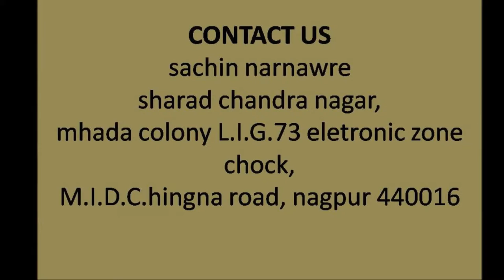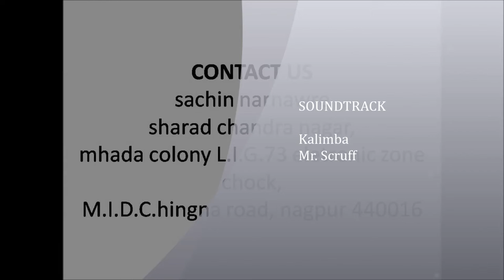kalpak kaladalan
Established in 2001, Kalpak Kala Dalan introduces itself as a well established company dealing with dance, drama, choreography for the past 13 years in Nagpur. Kalpak Kala Dalan has earned an enviable reputation as a reliable,efficient and popular firm that sticks to time deadlines,100% control on delivery, quality price of the orders.Our experts check & examine each roll of cloth for the quality & ensure its excellence.
Kalpak Kala Dalan offers its costumes for cinema &TV shooting,stage drama & dance, school/college programme & all ceremonial functions which are meant for the different shades of characters such as mythology,historical,social, fancy dresses, religious & political characters and Indian Classical & Folk Dances. Kalpak kala dalan understands the need of its customer and believe deeply that high quality costumes can be offered on hire & sale & satisfactory services.

Kalpak kala dalan remains your best bet for a dream wardrobe of exotic dresses to light up screen & stage shows. Kalpak kala dalan provides quality dance education with high class, professional infrastructure.It is one of the better known names for high quality dance education.